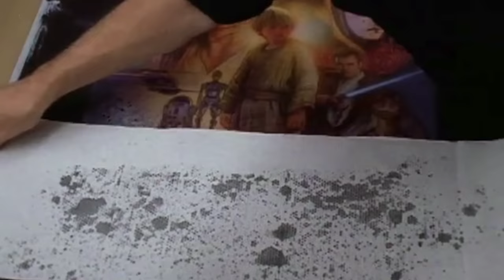Drew: The Man Behind The Poster ***OFFICIAL TRAILER***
Official trailer for the upcoming documentary, Drew: The Man Behind the Poster.